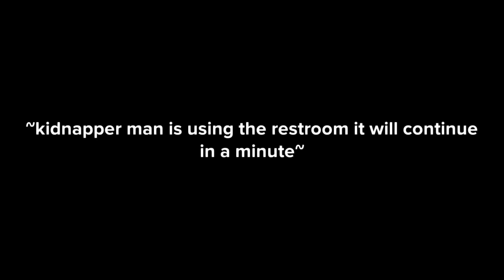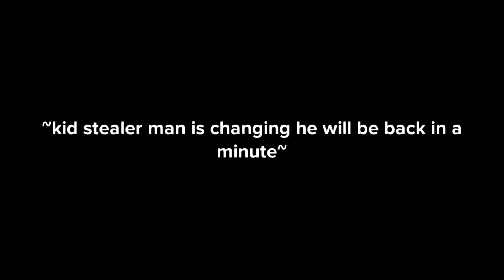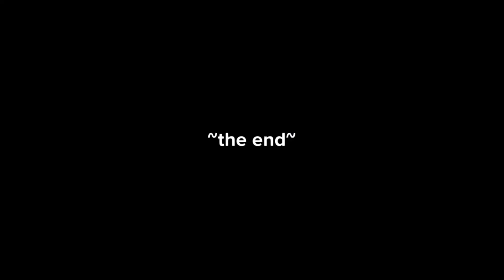Halloween Special ~ with mo-v1 :D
We stan mo-v1!!!